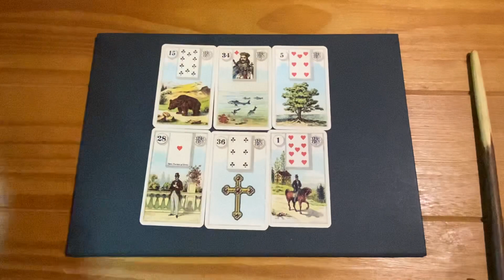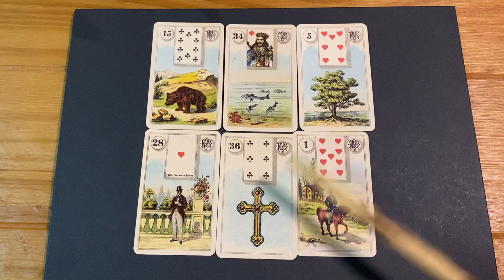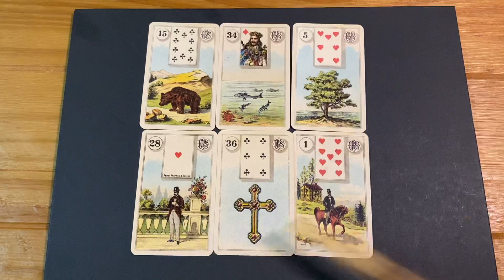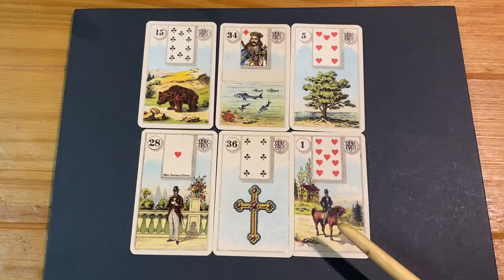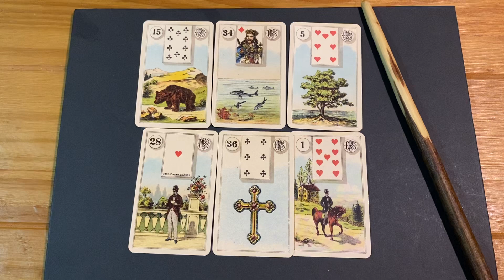Introducing my fast and fun 3x2 Petit Lenormand spread!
Join My Facebook Lenormand Group:
(Lisa Loves Lenormand Traditional Method of Distance)